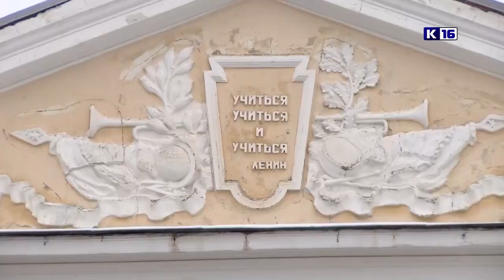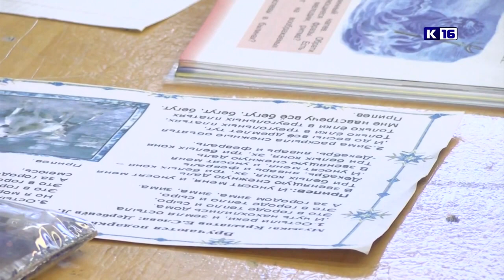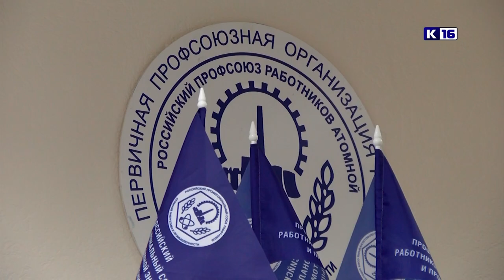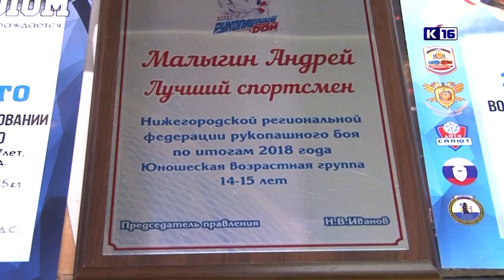Новости Сарова 16.12.2022